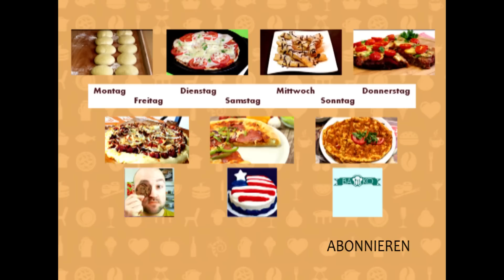Original italienischer PIZZATEIG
Die Pizza-Woche beginnt mit dem Thema: Original italienischen Pizzateig herstellen und formen. Anleitung und Rezept stammen aus authentischer Quelle, nämlich von Antonino Esposito, einem der bekanntesten italienischen Pizzabäcker.
Eine große Auswahl an Pizza-Backblechen gibt es z. B. hier bei Amazon

ZUTATEN für ca. 10 Pizzaböden:
• 1,7 kg Mehl, vorzugsweise Typ 320 oder 405
• 50 g Salz
• 3-5 g Bierhefe (beim hier gezeigten Rezept wurden 4 g verwendet)
• 1 großer EL Schweineschmalz, ca. 35 g)
• 10 g Zucker
• 1 EL verquirltes Ei